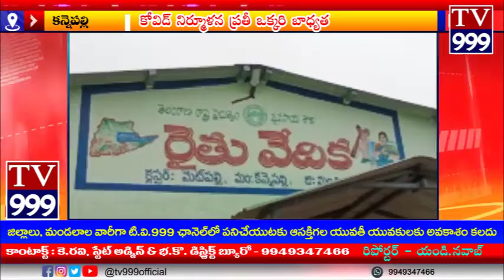మంచిర్యాల జిల్లా. కన్నెపల్లి మండలం లోని మెట్టి పెళ్లి. సబ్ సెంటర్ హెల్త్ లోని naikinpet మరియు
మంచిర్యాల జిల్లా. కన్నెపల్లి మండలం లోని మెట్టి పెళ్లి. సబ్ సెంటర్ హెల్త్ లోని naikinpet మరియు కుర్మా గూడెం లోని ప్రజలకు వ్యాక్సిన్ ఇచ్చే చే ఈ నేపథ్యంలో అక్కడి విధులు నిర్వహిస్తున్న ఏ పీ ఓ. భాస్కర్ రావు . మెట్టుపల్లి సబ్ సెంటర్ ఇంచార్జ్ వివరిస్తూ వ్యాక్సినేషన్ గురించి. వివరాలు అందించారు. ప్రతి గ్రామంలో ఉన్నటువంటి ప్రజానీకం తప్పకుండా వ్యాక్సినేషన్ బాధ్యతగా సమాజానికి చేదోడుగా ఉండాలని వారు ఈ సందర్భంగా గా చెప్పడం జరిగింది. ఈ వ్యాక్సినేషన్ డాక్టర్ శ్రీనివాస్ ఆధ్వర్యంలో జరిగిన కార్యక్రమంలో apo మరియు . కార్యదర్శి పంచాయతీ అదేవిధంగా అంగన్వాడి కార్యకర్తలు సర్పంచులు ఆశావర్కర్లు ప్రజాప్రతినిధులు పాల్గొనడం జరిగింది.